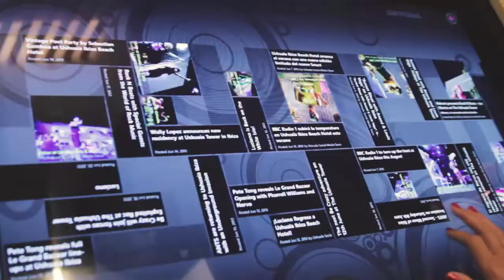Ushuaïa Tower Interactive Guest Experiences Promo | Corporate Version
Ushuaïa: Danny Gómez Korf | Brand Ambassador Ushuaïa
Privium Solutions: Kamal Rifai | General Manager

Project realized by Privium Solutions, Ushuaïa, Microsoft & Lez A Lez.